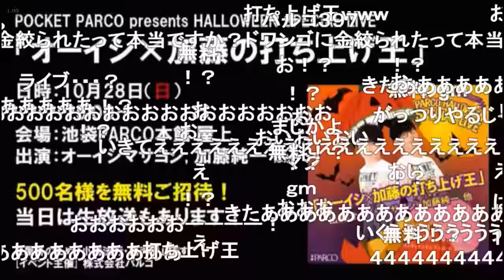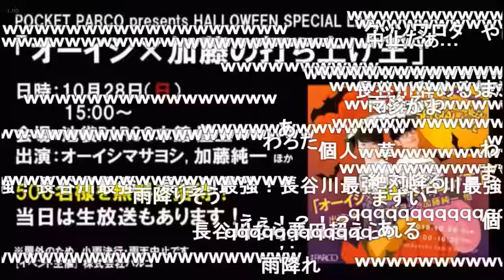「ニコ生☆音楽王」が終わる理由が普通じゃない件【2018/09/26】